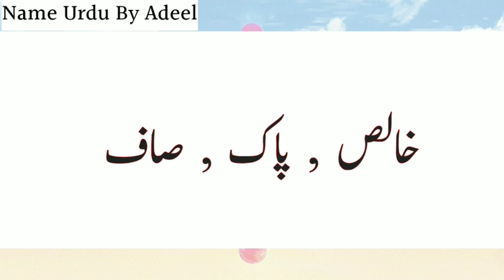Tahirih Name Meaning In Urdu & Lucky Number | Tahirih Naam Ka Matlab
Tahirih Name Meaning In Urdu & Lucky Number | Tahirih Naam Ka Matlab | Tahirih Meaning in Urdu | Girl Name